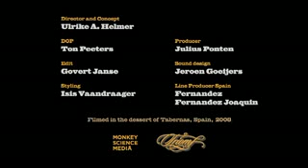Wijd Verspreid - Duvelduvel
Muziek: Duvelduvel
Beeld: Ulrike Helmer